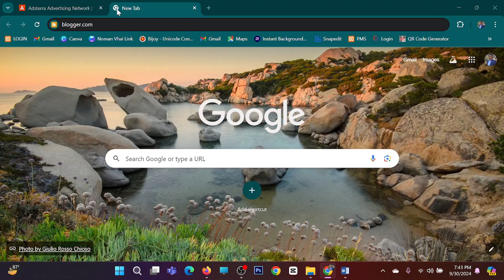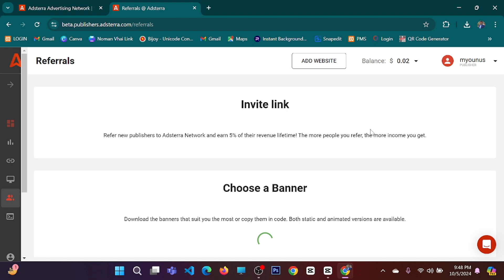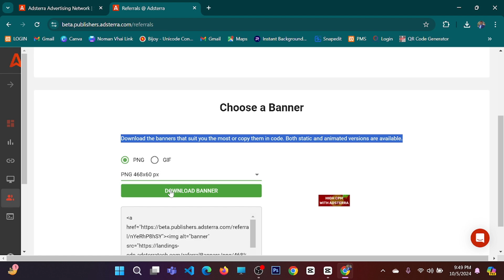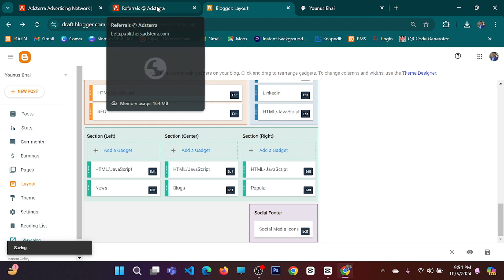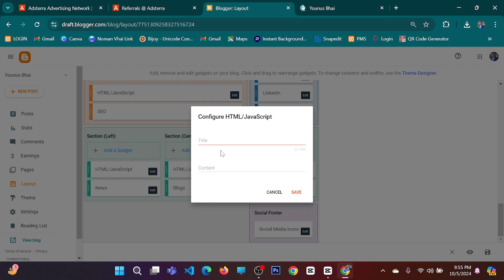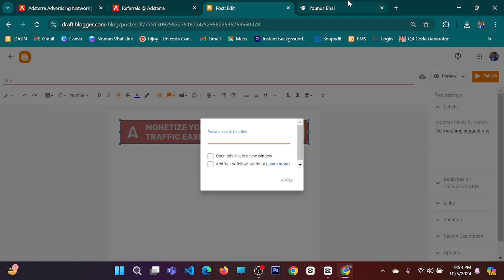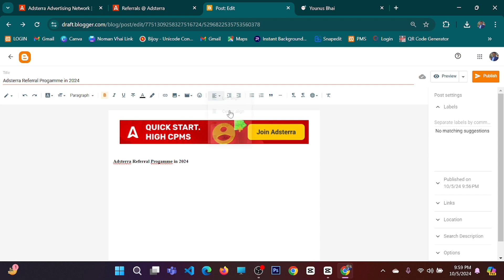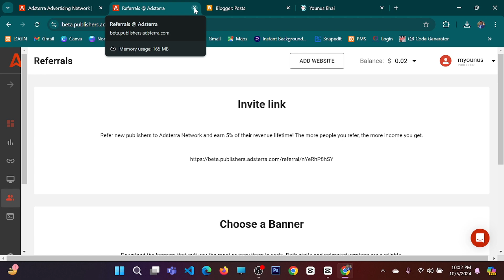Adsterra Affiliate Link Marketing easy methods । এডস্ট্রাতে এফিলিয়েট করে ইনকাম করুন । Apps Mama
Adsterra Affiliate Marketing করে প্রতিদিন $20 এর বেশি ইনকাম করুন । Monetize your blogger site । Apps Mama

👉 Watch a single topic by time machine
00:01 Beginning
00:43 how to copy Adsterra Referral Link
01:42 how to download Adsterra Referral GIF or PNG
03:02 Referral Code setup in Blogger Site (Banner)
04:15 Referral Code setup in Blogger Site (GIF)
05:30 Post a banner with Adsterra referral code
09:32 Closing

👉 Your Search ideas:
Adsterra Affiliate Program Overview
How to Use Adsterra for Affiliate Marketing
Best Practices for Adsterra Link Placement
Adsterra vs. Other Affiliate Networks
Maximizing Earnings with Adsterra
Adsterra Success Stories
Traffic Generation Strategies for Adsterra
Setting Up Adsterra Affiliate Links
Adsterra Payment Methods and Rates
Common Mistakes in Adsterra Affiliate Marketing
Adsterra Marketing Tools and Resources
Effective Ad Formats on Adsterra
Targeting the Right Audience with Adsterra
Case Studies: Successful Adsterra Affiliates
SEO Strategies for Promoting Adsterra Links